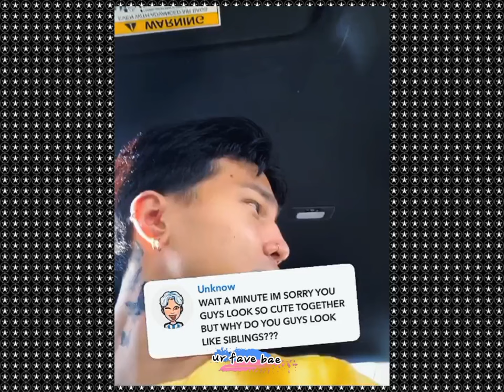North Star Boys funny moments with their girl bestfriends or girlfriends ✨️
some moments from Regie with Jackie (his girlfriend) and Sebastian and Darren along with Gela and Char

Follow me on :
-urfvebae (instagram)

Find them on :
-North Star Boys